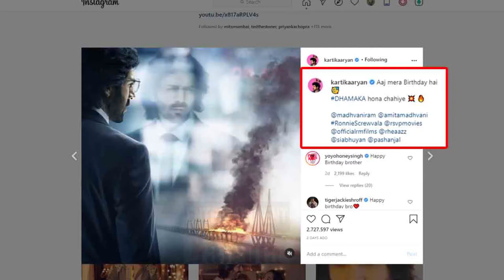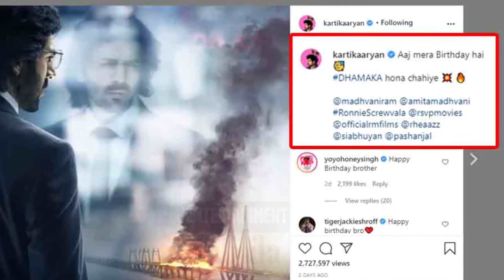Dhamaka Movie 2021 | KARTIK AARYAN | RAM MADHVANI | AMITAMA MADHVANI | UNIVERSAL FILM STUDIO